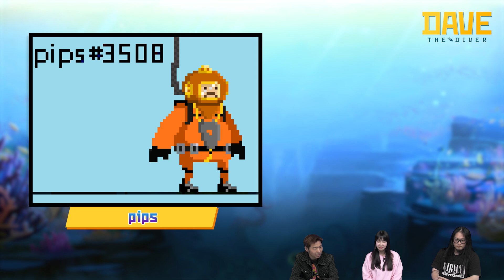[데이브 더 다이버] 팬아트 개발자 반응 + 수상자 발표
안녕하세요 다이버 여러분!

데이브 더 다이버 공식 디스코드를 통해 진행한 팬아트 이벤트 결과를 발표합니다!
저희만 보기 아까운 작품들이 많았기에 여러분들과 함께 공유하고 싶어 영상으로 제작해 보았습니다.
멋진 작품 공유해 주신 분들께 진심으로 감사하다는 말씀드리며, 6월 정식 론칭까지 꾸준한 관심 부탁드립니다.

영상 중 인게임 개선 관련 업데이트 소식도 공개되니 놓치지 마세요!
00:00 인트로
01:17 팬아트 참여 작품 소개
12:08 팬아트 이벤트 수상작 발표
15:39 업데이트 소식
17:40 엔딩

 🤿| 게임 소개 | 신비한 블루홀을 배경으로 한 해양 어드벤처 게임 [DAVE THE DIVER]에 오신 것을 환영합니다. 낮에는 아름다운 바닷속에서 물고기를 사냥하고, 밤에는 초밥집을 운영해 돈을 벌어 보세요. 개성 강한 동료들의 이야기와 함께 펼쳐지는 바닷속 수수께끼. 신비롭고 새로운 재미가 기다리고 있습니다!

🐬 DAVE THE DIVER의 자세한 정보는 Steam 페이지와 공식 커뮤니티 채널에서 확인하실 수 있습니다.